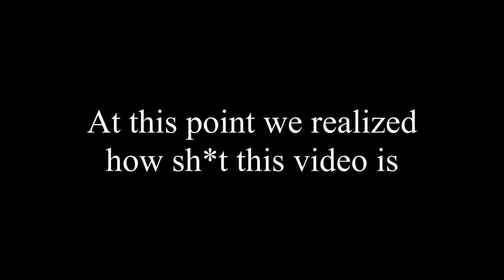THE SHOW 💥💥💥 (2017)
Going through some folders from a few years back! Like this video if you want to see what we did a few years ago 🔥🔥🔥